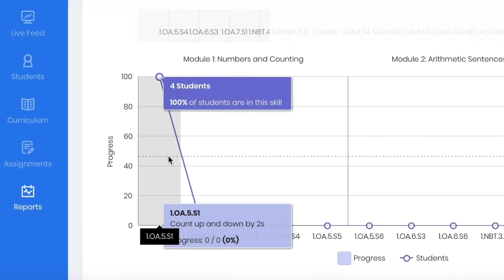LevelUp Educational MMORPG TATA Varsity Pitch 2020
LevelUp is the first Educational MMORPG for K-12 in the UK and Asia. To make learning truly fun, Think of an Educational World of Warcraft at home and in class  - where children get to learn in a fully immersive, social world which adapts to their psychometric and academic profiles.